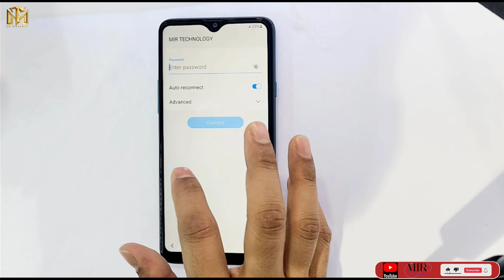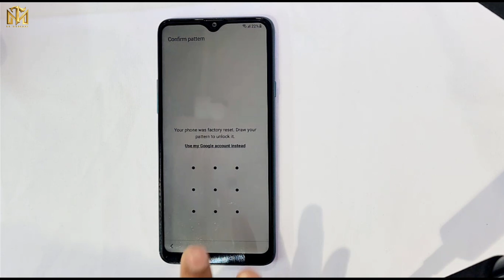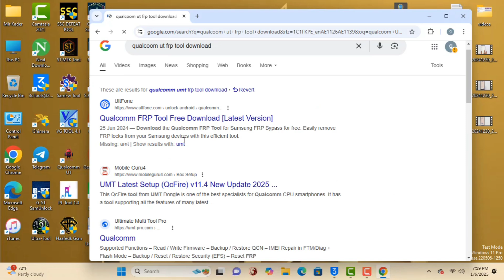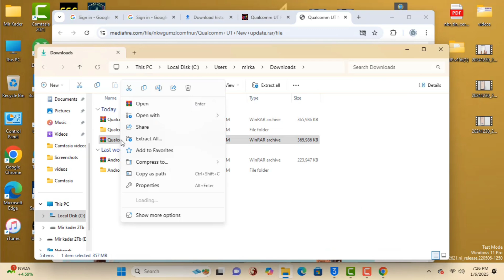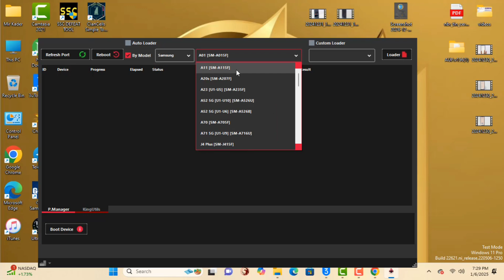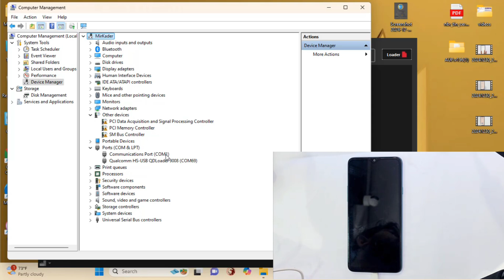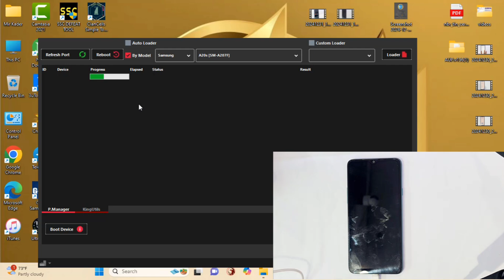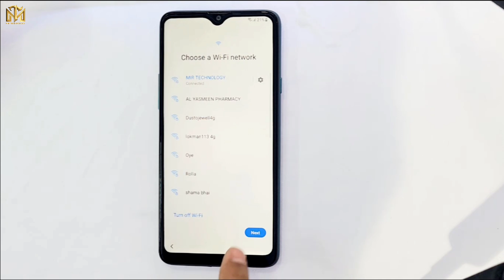🔥Samsung (Qualcomm CPU) Frp Bypass done🔥Galaxy Frp Unlock-2025/Android 11,12,13,14/ADB Fix/Free Tool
This is my new video 💥🔥Samsung (Qualcomm CPU) Frp Bypass done🔥Galaxy Frp Unlock-2025/Android 11,12,13,14/ADB Fix/Free Tool